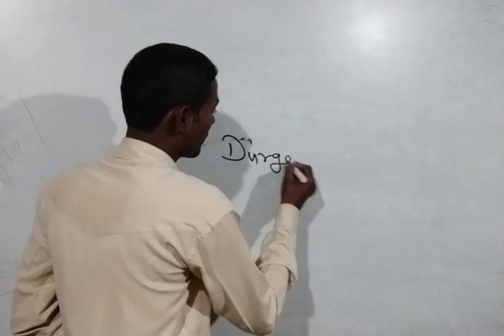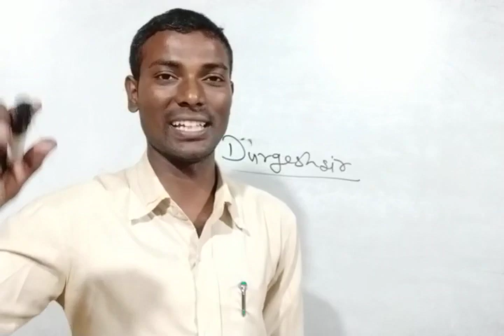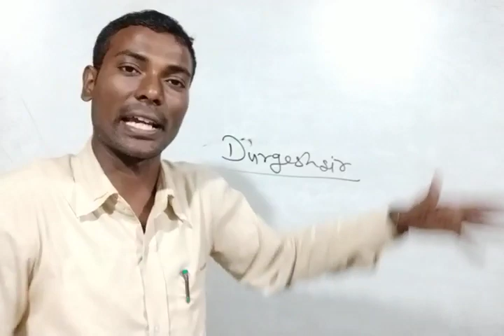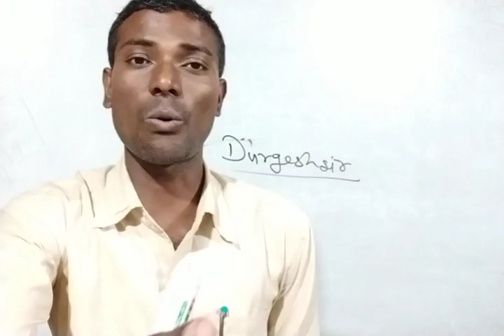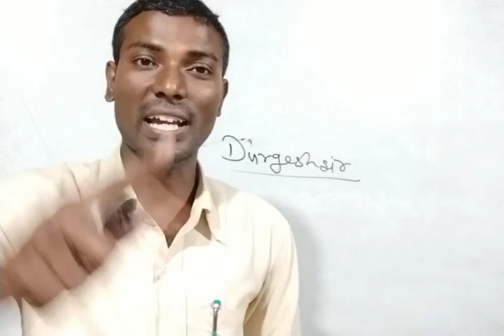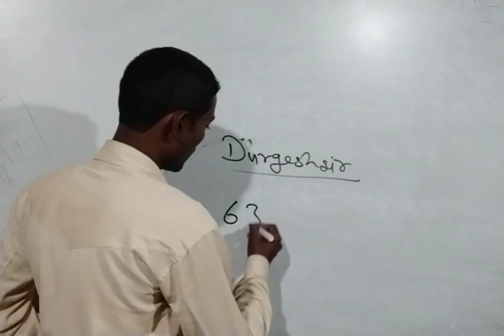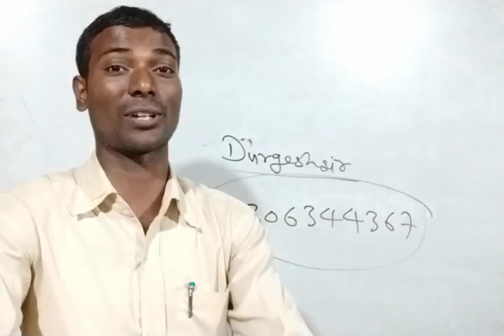UPTET के अभ्यर्थिय निराश न हो हम आपके साथ है,आप धैर्य रखें